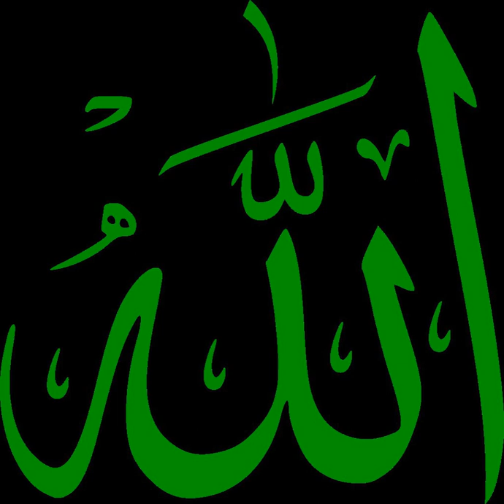Wadd | Wikipedia audio article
This is an audio version of the Wikipedia Article:
Wadd

- Socrates

SUMMARY
Wadd (Arabic: ود‎) (Musnad: 𐩥𐩵) is a pre-Islamic Arabian god. Originating from north Arabia, he became the national god of the Minaeans of south Arabia, and the snake was associated with him.
In Islamic tradition, Wadd was worshipped by the Banu Kalb tribe, and his idol was located in the city of Dumat al-Jandal, which was said to be destroyed by Khalid ibn al-Walid. He is also mentioned in the Quran.